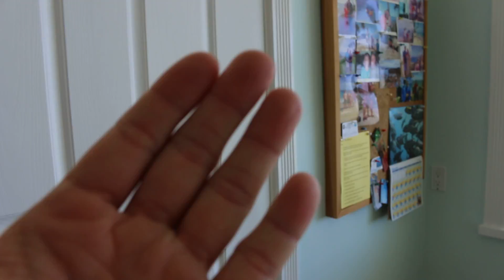Hawaii Video 4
Condo and beach